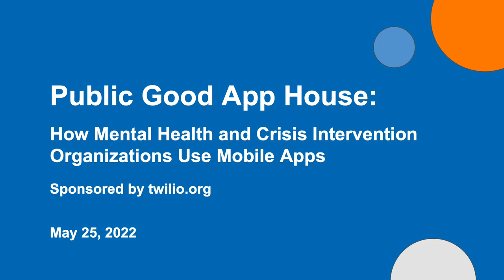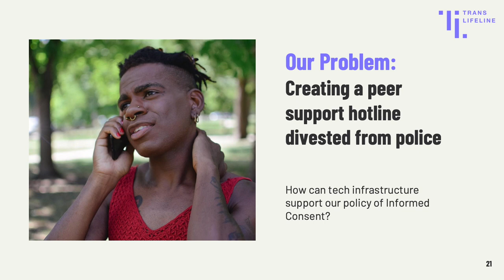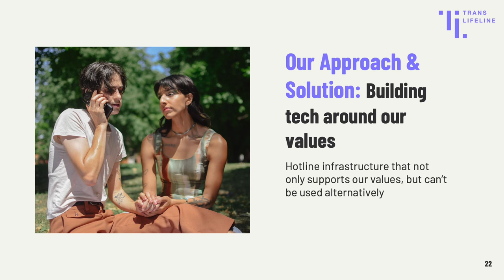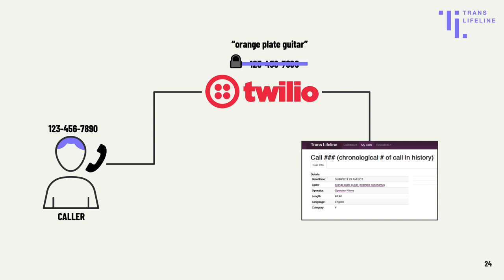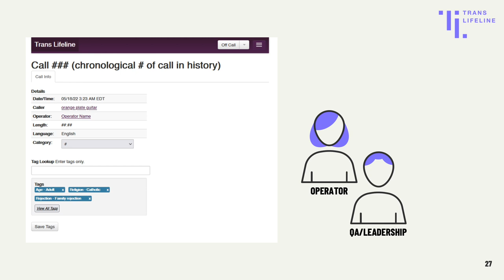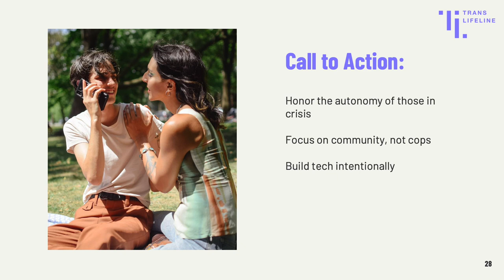Kieran Patel, Trans Lifeline — Public Good App House: Mental Health & Crisis Intervention Apps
How can Mental Health & Crisis Intervention organizations use texting, WhatsApp, and chatbots in a scalable way? In this demo, nonprofits share how they offer personalized and timely client support.

Demo by Kieran Patel of Trans Lifeline
Trans Lifeline: a trans-led organization that connects trans people to the community, support, and resources they need to survive and thrive.